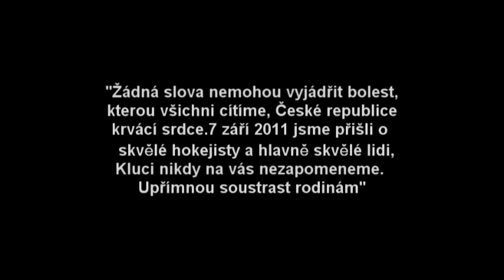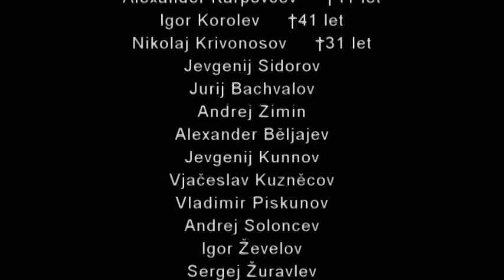† Marek,Rachůnek,Vašíček † Lokomotiv Jaroslavl † Odpočívejte v pokoji!Nikdy nezapomenem!